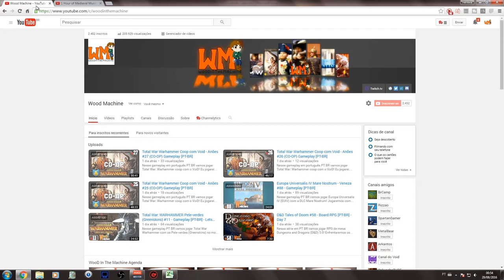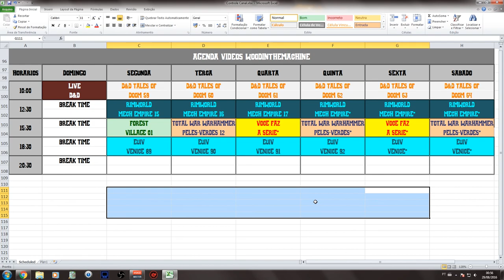WooD In The Machine Agenda 29/08/2016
Olá, eu sou o Waka e nessa série você poderá conferir a agenda de vídeos do canal WooD In The Machine! Deixem sua sugestão, comentários, críticas e elogios sempre!